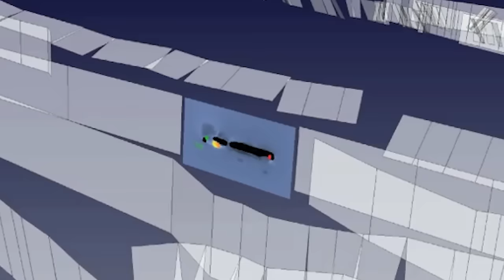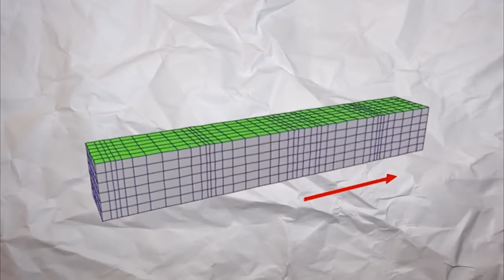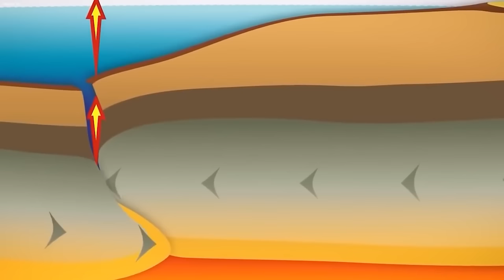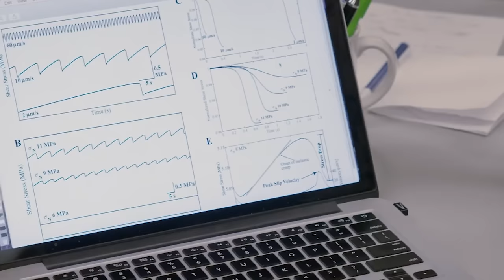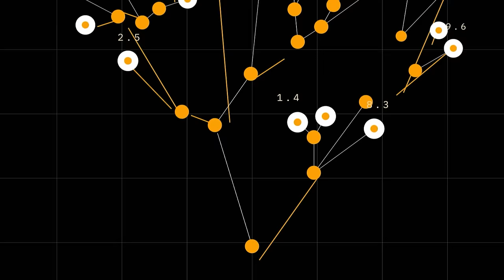What Just EMERGED At New Madrid Terrifies The Whole World!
In the heart of America, seismic activity rumbles beneath the surface, signaling a potential catastrophe in the making. Scientists have recently detected alarming signs of an impending earthquake in the infamous New Madrid Seismic Zone. This seismic zone has a dark history of unleashing devastating tremors, raising concerns about the potential scale of the impending disaster. As anticipation mounts, the world braces itself for the potentially catastrophic consequences of this seismic event. Join us as we delve into the unfolding crisis in the New Madrid Seismic Zone, where fear and uncertainty grip the nation.

Scientists have just detected seismic activity in the New Madrid Seismic Zone, which is popular for regular earthquakes. But what makes these pending earthquakes different, even though the magnitudes have remained moderate, with the largest one recorded to be 2.3, is that this could be the forerunner to a much bigger seismic event.

Among the specialists, there is a continuous discussion about the seismic threat produced by NMSZ. Some fear that the absence of surface strain in some areas of the seismic zone for the last ten years indicates no accumulation of tension at depth and may thus reflect a declining hazard potential. Nevertheless, other scientists warn that we should not overlook the possibility of big earthquakes in the area because of its history and recent discoveries.